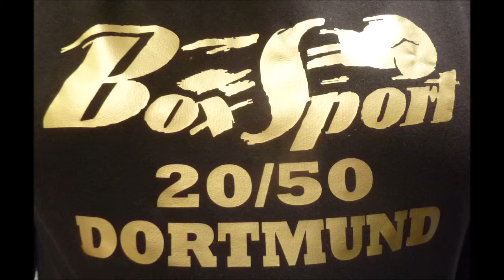Boxen * Dortmunder BS 27.04.2019 * Der junge Nachwuchs beim Schattenboxen, große Nachwuchstalente